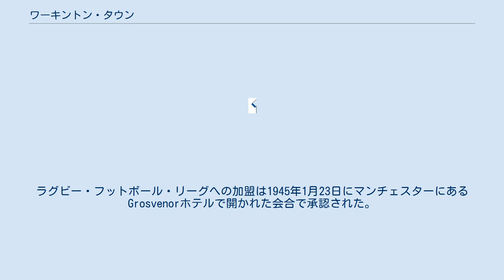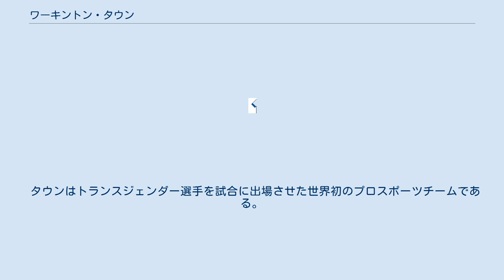ワーキントン・タウン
ワーキントン・タウンRLFC（Workington Town R.L.F.C.）は、イングランド、カンブリア西部のワーキントンでプレーするセミプロラグビーリーグクラブである。
2019シーズンはリーグ1（3部）でプレーした。
ホームスタジアムはダーウェント・パークと呼ばれ、スピードウェイチームのワーキントン・コメッツと共用している。
 ワーキントン・タウンRLFCは1944年12月にワーキントンにあるロイヤルオークホテルで開かれた会合で設立された。
ワーキントン・タウンの理事会の多くは地元のサッカーチームであるワーキントンAFCの理事会から来ており、チームは「ザ・レッズ」とグラウンド（バラ・パーク）を共用することになった。
ラグビー・フットボール・リーグへの加盟は1945年1月23日にマンチェスターにあるGrosvenorホテルで開かれた会合で承認された。
ワーキントン・タウンはカンバーランド初のプロラグビーリーグチームとなった。
 クラブは1951年にラグビーリーグ王者となり、1952年にはチャレンジカップを制した。
愛称は単に「タウン」であるが、他チームのファンからは「Worky」と呼ばれることもある。
ローカルライバルはホワイトヘイブンである。
 タウンはトランスジェンダー選手を試合に出場させた世界初のプロスポーツチームである。
2017年5月にトランスジェンダー選手のGordon Maudlingが出場を果たした 。